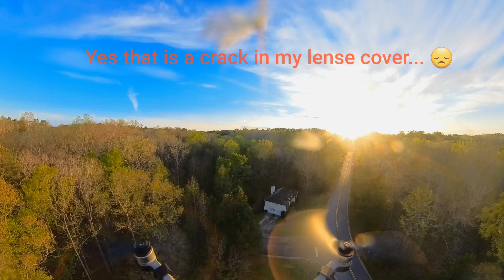First drone flight with the X3! More to come later!